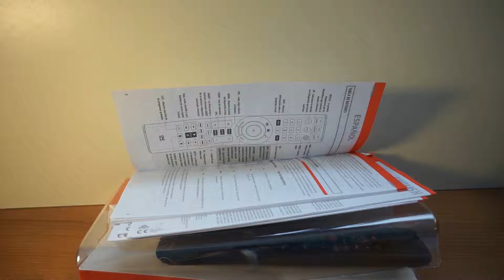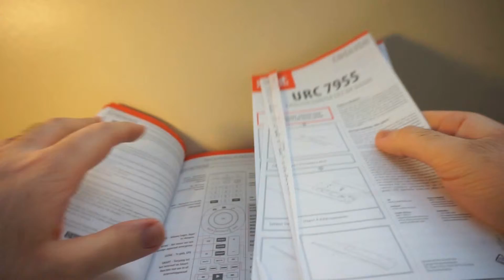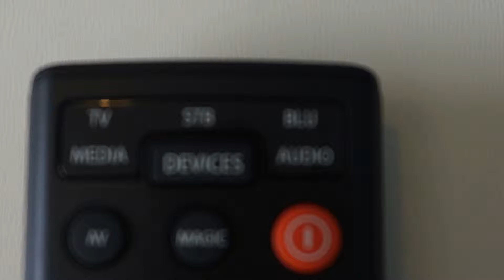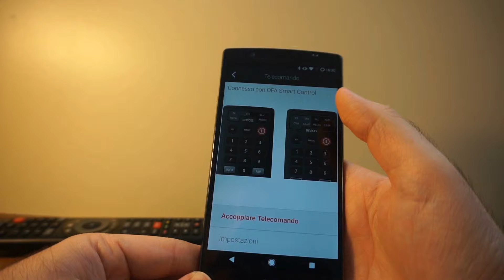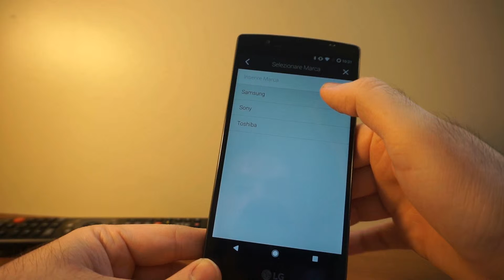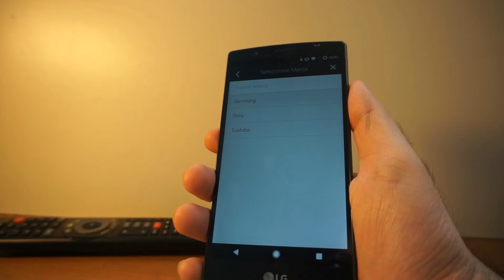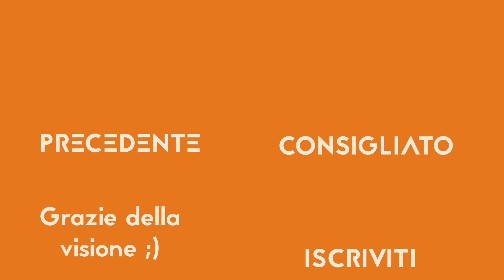ONE FOR ALL Smart Control 5 | la recensione del telecomando!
Gli smartphone stanno diventando sempre tutti uguali ? Beh oggi vi parlo di ONE FOR ALL Smart Control 5, un telecomando universale smart!
PS: Sto provando un nuovo microfono a clip, per questo l'audio e il video non sono perfettamente sincronizzati
Video il lunedì e il giovedì ore 14:00 !

Hanno collaborato:Ringrazio l'ufficio stampa di ONE FOR ALL per avermi fornito il prodotto in prova

Link acquisto Amazon